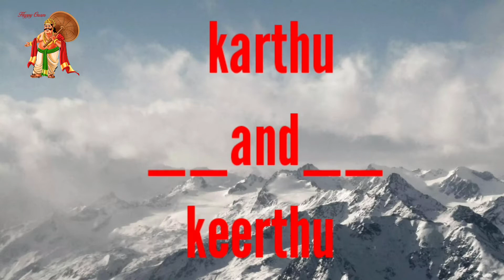New video 😀. how to make semiyam payasam.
New video 😀. how to make semiyam payasam.making payasam my cousin brother.